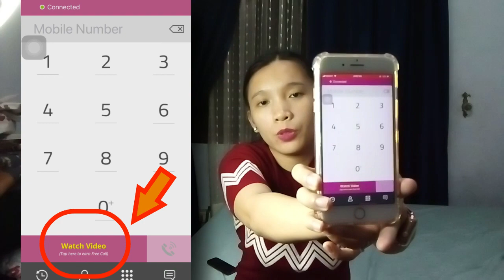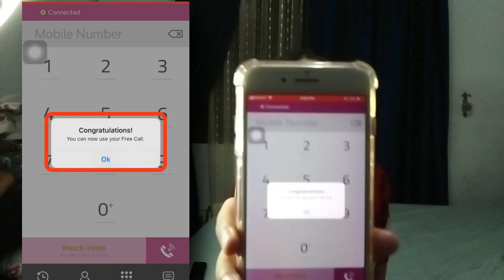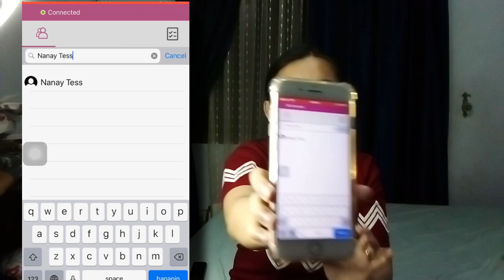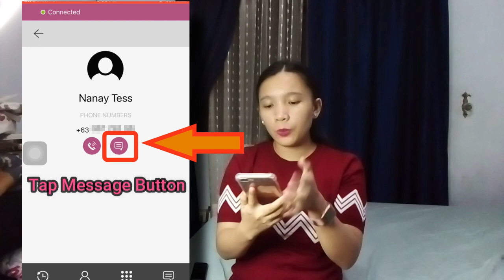FREE CALL AND TEXT TO PHILIPPINES | LIBRE NG TUMAWAG AT MAG TEXT GAMIT ITONG APP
OFW ka ba?  Nakatira ka ba sa ibang bansa? Gusto mo bang TUMAWAG sa PINAS ng LIBRE?
Kung "Oo" po ang sagot niyo sa isa sa mga tanong na yan. Pwedeng pwede at magagamit niyo po ang APP na to.

Ang video pong ito ay tungkol sa APPLICATION na magagamit niyo para makatawag sa mga pamilya niyo sa PILIPINAS. Kahit wala pa silang internet o load. Hindi po kailangan ng LOAD o Internet para ma contact niyo po ang mga mahal niyo sa buhay sa PILIPINAS.

LIBRE po ang tumawag gamit 'tong APP na to sa mga GLOBE at Touch Mobile (TM) SIM po, at UNLIMITED TEXT To ALL NETWORK din po ito.

App NAME: OFW VOICE

THANK YOU AND GOD BLESS US MORE.